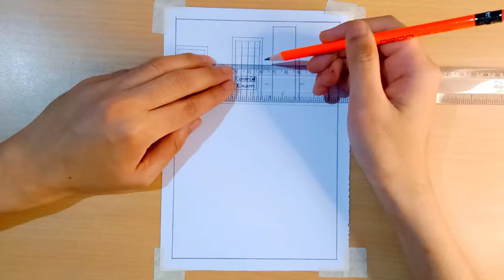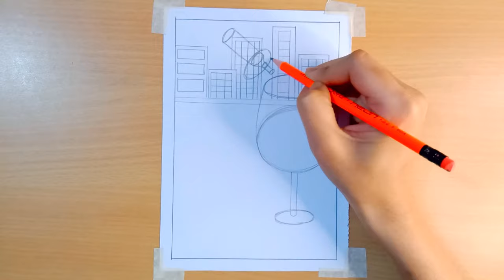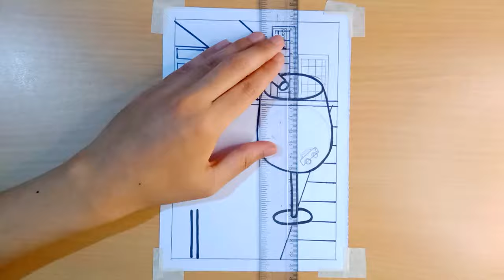Road Safety poster drawing | National Road Safety Week poster drawing